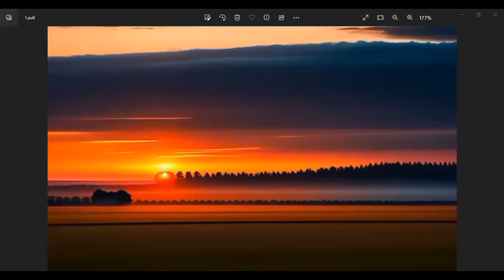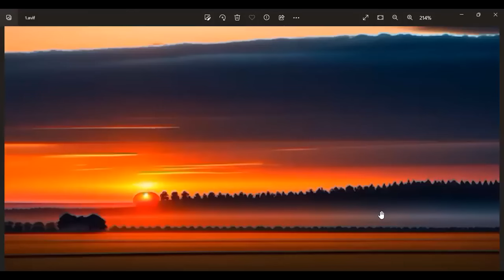அற்புதமான 10 பிரபஞ்ச ரகசியங்கள் / 10 Amazing Universe Secrets / இறை சாதனை மார்க்கம்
🛣 அனைவரும் வருவோம்
📲 அனைவருக்கும் பகிர்வோம்.
💎 புண்ணியம் பெறுவோம்